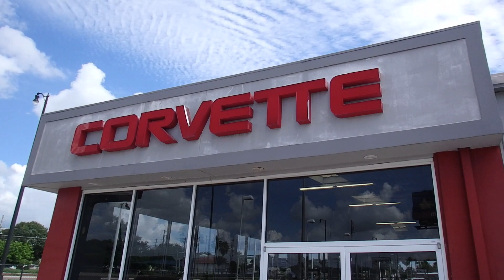Rogers Corvette Center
Run 2 The ZL1, Simply Corvettes, ZL1, Rare Corvettes, Rogers Corvette Center,